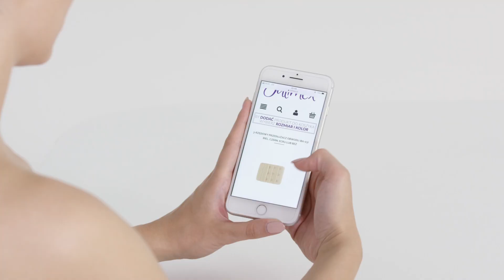Przedłużacz obwodu biustonosza BA-03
Twój ulubiony biustonosz już się nie dopina? A może upatrzyłaś sobie model z idealnymi miseczkami, ale trochę za ciasnym obwodem? To nie problem, jeżeli wykorzystasz jeden z modeli przedłużaczy marki Julimex. To prosty sposób, aby szybko i skutecznie przedłużyć obwód biustonosza z jedno-, dwu- lub trzyrzędowym zapięciem. W ofercie także wersja LONG z fragmentem elastycznej gumki. Teraz dopasujesz każdy biustonosz tak, by leżał jak ulał! Jest nareszcieidealnie!!!
Dostępne przedłużacze obwodu stanika:
📌3-rzędowy przedłużacz obwodu stanika